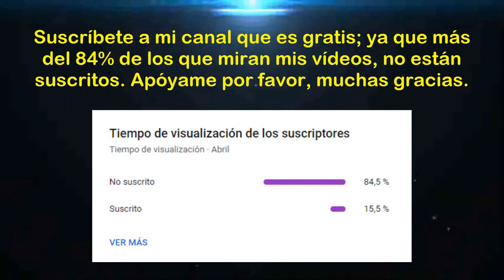Torneo Apertura 2024 (Fecha 11): Sport Boys vs Universitario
Saludos amantes del deporte rey y en especial para toda la "hinchada crema", esperemos que todos ustedes estén alentando el partido entre "Sport Boys vs Universitario de Deportes"; correspondiente a la fecha 11 del "Torneo Apertura de la Liga 1 Te Apuesto 2024". Esperemos de que hagan un excelente partido "jugando como visitantes" y juntos podemos decir: "Y Dale U". Muchas gracias.